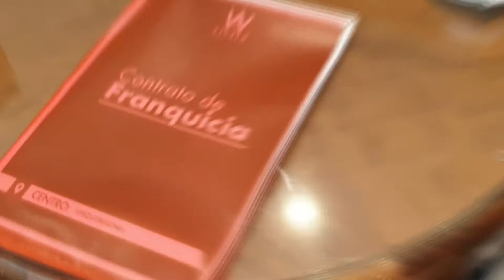Uno de los culpables de lo sucedido en URQUINAONA BARCELONA. En el video + info... Ver para creer!!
Era el momento de cambiar el estilo de vida.
Era el momento de emprender.
Era el momento que tantos años había soñado.

ENHORABUENA YARIAN . UN CUBANO EN LA CASA. WOOOW! NUEVA FRANQUICIA EN URQUINAONA BARCELONA.

Y con una familia como Alvato se que no me voy a arrepentir nunca.  Me han acogido desde el minuto 1, dejando claro mis roles para el éxito lavando coches y para que mi vida en esta empresa sea la más larga posible.

Ser franquiciado Alvato en mi centro Urquinaona en Barcelona es un sueño que todavía no me lo creo.
Hace 2 años que llegué de Cuba y con ganas, entusiasmo, compromiso y trabajo duro ya soy parte en España de un emprendimiento fuerte y seguro.

Si estás todavía indeciso en ser franquiciado Alvato, la verdad te recomiendo que no te lo pienses más.
Si tienes que lavar tu coche para que brille y reluzca como el primer día, te espero en mi centro.

Gracias Alvato, no os defraudaré.  Lo se!